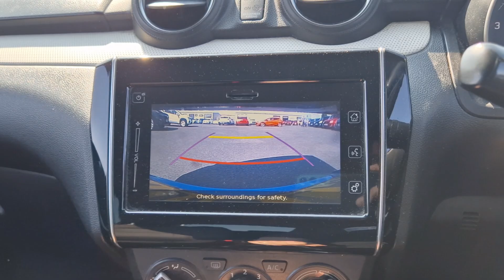Suzuki Swift 1.0 Boosterjet SZ-T Euro 6 5dr - VO18CHH - 91557 Miles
*Stock* Suzuki Swift 1.0 Boosterjet SZ-T Euro 6 5dr - VO18CHH - 91557 Miles